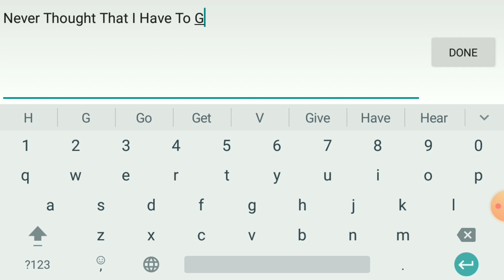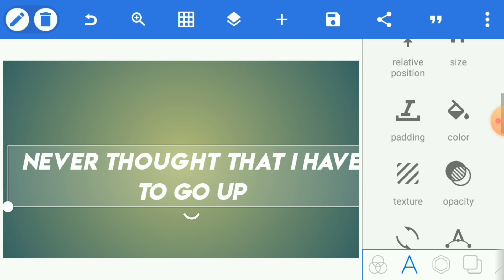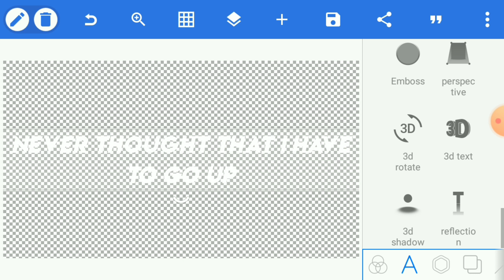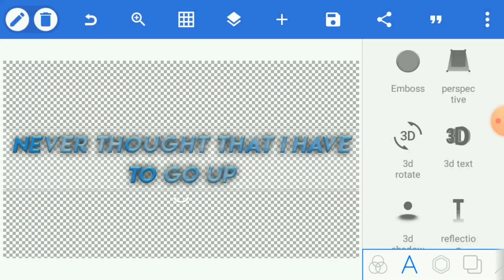How To Make 3rd Text Like @XenozEdit | Pixellab Tutorial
FONT -
APP Used-
Pixel Lab
 Unforgettable
Device - Oppo A57
3/32

Ignore It -

# Glowing text